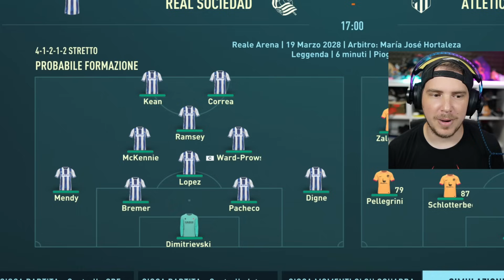LITIGO CON L' ALLENATORE E VADO IN PANCHINA... - FIFA 23 CARRIERA GIOCATORE #27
TN26P5